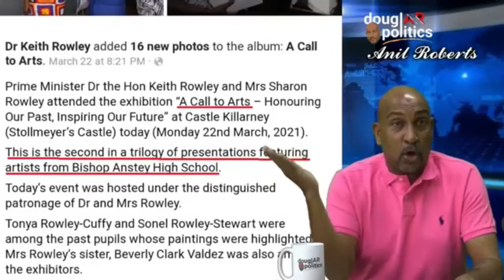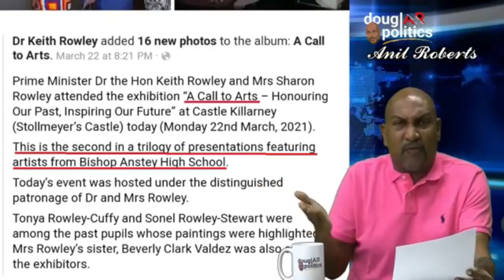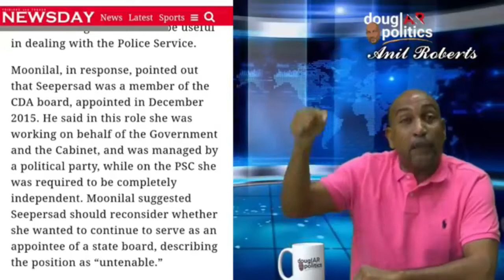"A BISHOPS TEA PARTY" PART 1!!! featuring PSC Commissioner BLISS SEEPERSAD!!! to be continued...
"A BISHOPS TEA PARTY" PART 1!!!  featuring PSC Commissioner BLISS SEEPERSAD!!! to be continued... Douglar Politics